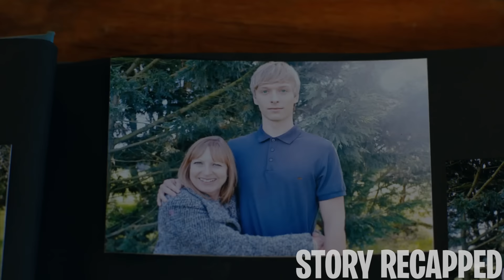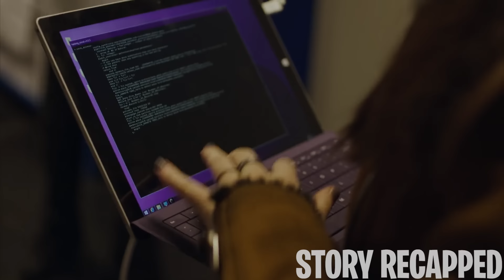Mother Gets Slowly Replaced By Beautiful A.I. Robot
TV Series: HumansSeason1episodes1&2 2015

In a world of advanced technology, humans have developed “Synths,” a must-have machine for any busy family. They are robotic servants that consumers can purchase. When Joe Hawkings decides to get one for his family, his wife Laura realizes that their synth Anita might be conscious.